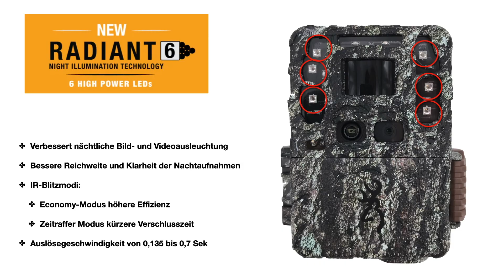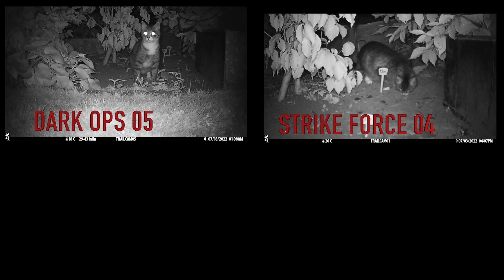Produktionsschwankungen bei Wildkameras? Browning Dark OPS DCL und Strike Force PRO DCL im Test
12 Minuten war anvisiert - ich wusste es wird eng. Nein ich stelle fest es ist unmöglich um nur einen Teil der Möglichkeiten zu testen bzw. zu zeigen.
Wir haben Film und Foto - das bei Tag, Dämmerung und Nachts. Dabei in 2 Video- und in 4 Bildqualitäten. Dazu kommt die Möglichkeit in Rapid Fire oder Standard jeweils 1 bis 8 Fotos hintereinander zu schießen mit systembedingt verschiedenen Bildqualitäten.
Es ergibt die Kleinigkeit von fast 200 Möglichkeiten je Kamera x 9 Kameras sind also 1.800 mögliche Aktionen.
Also ihr seht dieses „noch unter 20 Minuten“ Video ist wahnsinnig kurz geworden.

Das Ziel war es nun, zu prüfen ob es in dieser Klasse auch Qualitätsunterschiede beim gleichen Modell gibt.  Um ehrlich zu sein es waren gerade jeweils 1 Strike Force und 1 Dark Ops Kamera die bei allen Disziplinen für mich akzeptabel waren. Sie hatten immer wieder unterschiedliche Stärken und Schwächen und es gab fast immer einen Punkt wo man hoch zufrieden und gleichzeitig schwer unzufrieden war.

Die Kameras sind für Tageslichtaufnahmen völlig identisch. Nur die Beleuchtungskonzepte für Nachts unterscheiden die Modelle. Eine wichtige Erkenntnis war, dass die Dark OPS trotz unsichtbarer LEDs genau so gute Ausleuchtungen hinbekommt wie die Strike Force mit den „strahlenden LED“ - die übrigens vom Wild absolut toleriert wurden. Da störte der Geruch den der Mensch oder die Kamera hinterlassen hat mehr. Überzeugend bei der gesamten Baureihe ist der Ton, der bei Morgenaufnahmen teilweise sogar störend laut aufgenommen wurde.

Ich empfehle diese Kameras für eine sichere Auslösung. Ich hatte nirgends das Gefühl, dass sie etwas nicht erkannt haben. Die Auslösung und die Folgeaufnahmen erfolgen in den versprochenen 0,x Sekunden. Das sind Kameras für schnell flüchtendes Wild und da machen sie ihren Job besser als alle anderen Kameras die ich bisher hatte. Beide Kameras haben einen engen Erfassungswinkel von nur 54°  (die Billigmodelle i.d.R über 100°). Das bedeutet die Kamera braucht einen gewissen Abstand zum Objekt und „vergrößert“ oder „zoomt“ es. Gerade für die Wildaufnahmen mit sensiblen Tieren in freier Natur ein Muss.
Was ich nicht verstehe, dass man für die Tagaufnahmen einen 10MP Sensor verbaut hat und für die Nachtaufnahmen nur 2MP nutzt - und zu allem Elend um ganz viele Fotos auf die große Speicherkarte zu bekommen auch noch Kompression nutzt. Eine Verbeugung an den amerikanischen Markt mit anderen Anforderungen.

Ich habe diesen Test kostenlos gemacht und danke dem Lieferanten Wildlife Monitoring Solutions für die Möglichkeit. Ich möchte diesen Lieferanten ausdrücklich empfehlen, der Service ist exzellent.
Das ist ein Werbefilm im Sinne des Gesetzes.
August 2022